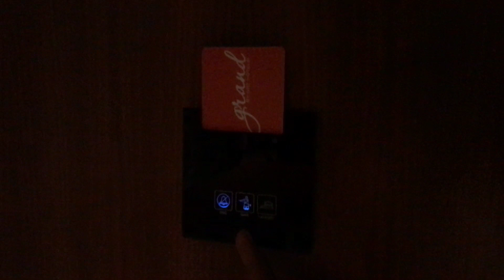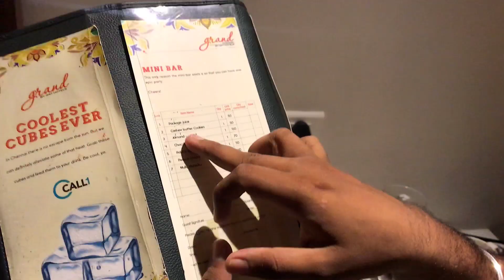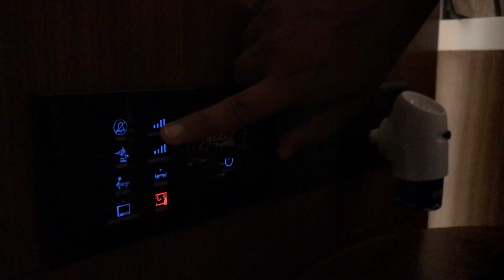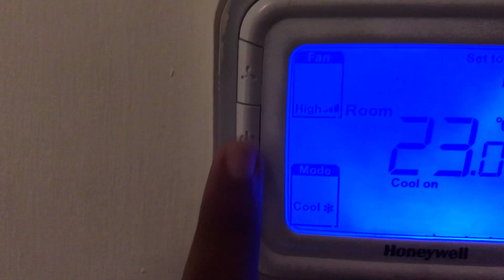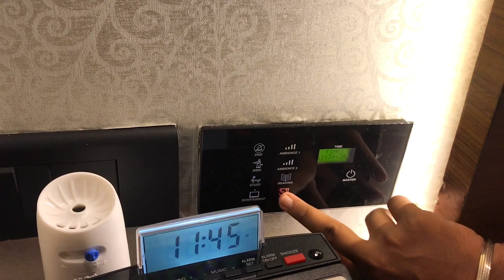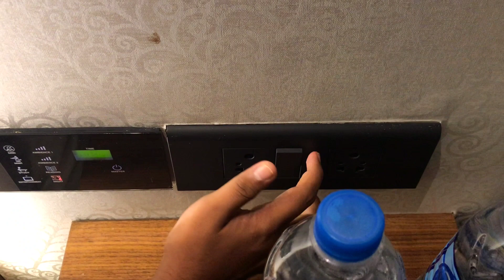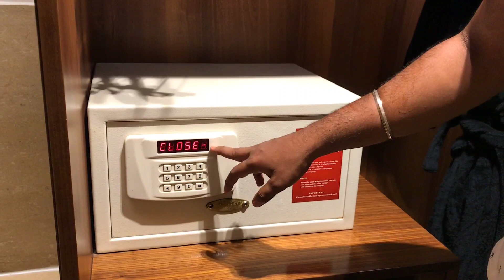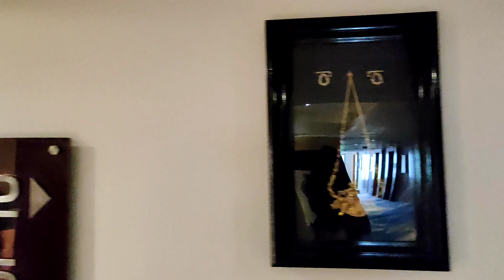5 Star hotel, Room Tour | GRT Grand | Premium Suite | Chennai, T-Nagar – Thugkali Vlogs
Catch us on Telegram.
Hi everyone
Hope you all fine there :). And I hope you all know about our Thugkali YouTube channel. And this our Telegram family. Here you can share your reviews and your ideas about our videos. We discuss our upcoming plans and Content here.

GRT Grand Chennai is a Luxury hotel located at T. Nagar, Chennai, India. It is owned by G.R. Thanga Maligai pvt Ltd, a jewellery organisation based in the city.

Background LED strip serial lights

Trending talks 3 Trending talks 3 | PSBB Issue | Zion school | sexual harassment | Mr. 100 % | free coffee.